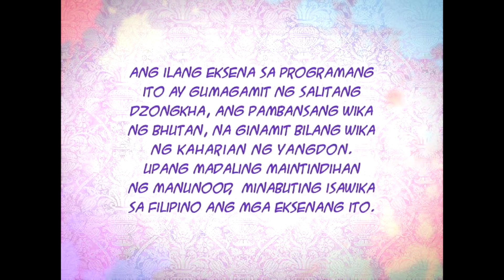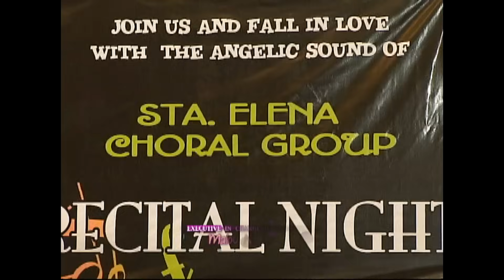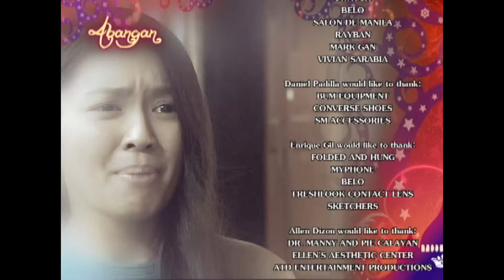[ENG SUBS] Full Episode 17 | Princess and I | Kathryn Bernardo, Daniel Padilla, Enrique Gil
After revealing that Dasho Jao is the top contender, King Anand sends him on a mission to go to the Philippines. Meanwhile, Bianca confronts Mikay about the real deal between her and Gino. Gino's contemptuous aunt, however, overhears their argument.

Episode Cast:

Gretchen Barretto (Ashi Behati) / Kathryn Bernardo (Mikay, Princess Areeyah) / Enrique Gil (Dasho Jao) / Albert Martinez (King Anand) / Khalil Ramos (Kiko) / Daniel Padilla (Gino) / BIanca Casado (BIanca) / Leo Rialp (Gino's grandfather) / Linn Oeymo (Maddie) / Spanky Manikan (Ashi Behati's father) / Dante Rivero (Maharaja) / Christian Bautista (Priam) / Beverly Salviejo (Anna)

ABS-CBNEntertainment